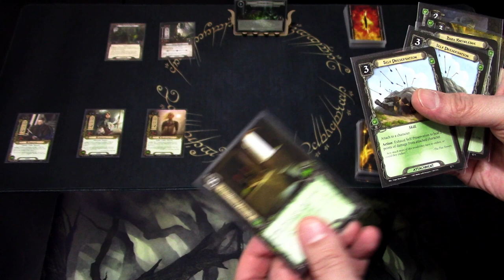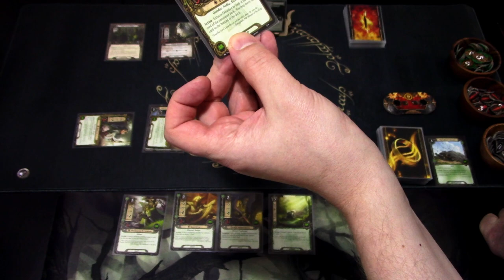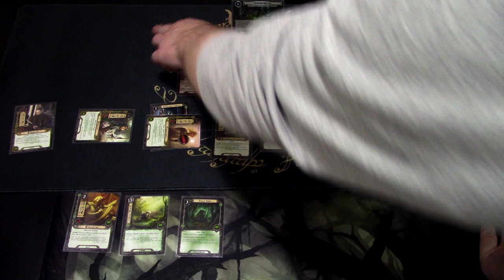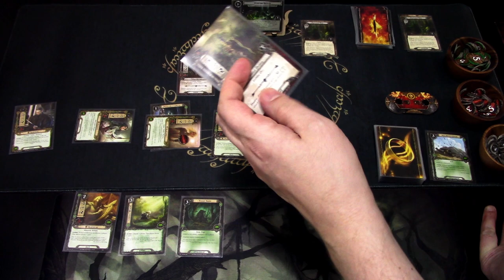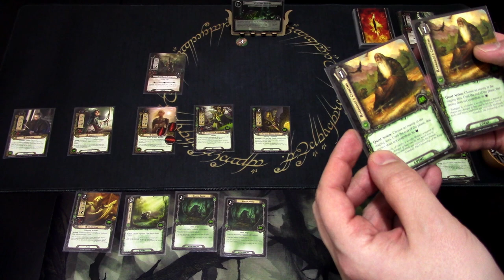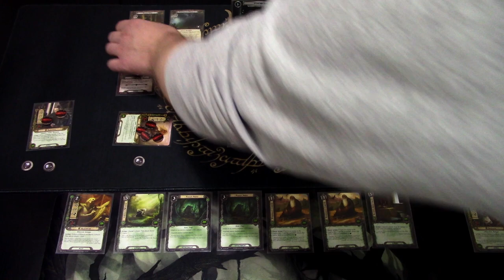LOTR LCG Learning to Play Revised Core Set Lore Starter Deck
Welcome to another learning to play video for The Lord of the Rings The Card game! This time we will be testing out the Lore starter deck from the Revised Core set and testing it out against the first scenario of the box! Let's see how the Lore sphere of influence can handle the first scenario of the game straight out of the box!